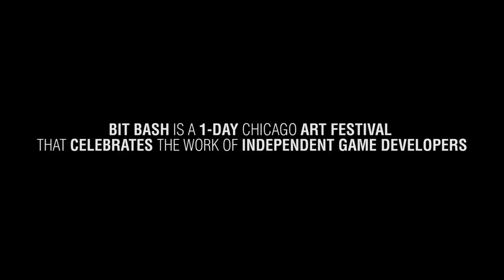Stage of Development | Bit Bash Chicago - Idiots Doing a Dumb Thing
Stage of Development explores the human side of the world's most interesting video games. The passions, the drives, the lives, and why making games is the only thing they can imagine doing, even in the face of failure.

Episode 5, Chicago | Idiots Doing A Dumb Thing

Bit Bash is Chicago's homegrown indie game festival, started by a group of friends who had no idea what they were doing until they did it. Run by Chicagoans, for Chicagoans; it's a game festival done "the Chicago Way": a little goofy, a little rough around the edges, and imminently practical.

Our first season focuses on Chicago's growing scene of indie game developers, featuring Young Horses (Octodad), The Men Who Wear Many Hats (Organ Trail), William Chyr (Manifold Garden), Culture Shock Games (We Are Chicago), Trinket Studios (Battle Chef Brigade), Greg Wohlwend (Tumbleseed), Chris Wade (Sausage Sports Club), and more.

Thank you to all of the Stage of Development: Indie City backers on Kickstarter for making this episode possible!

Chainsawsuit Games is home to numerous shows that run the gamut from wildly informational with a hint of wackiness, to wildly wacky with a hint of information. We do it all, and also something you probably weren’t expecting.

Credits
Produced & Directed by: Russ Pitts
Director of Photography: Christian Cicerone
Editors: Russ Pitts & Christian Cicerone
Sound: Austin Bledsoe
Executive Producers: Mikey Neumann, Gordon Nelson, Rhianna Pratchett